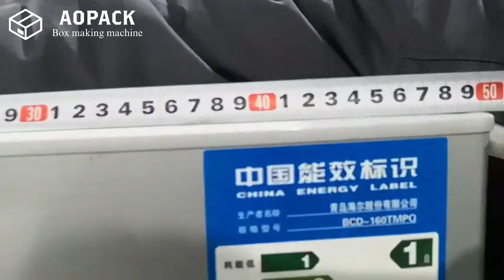How to pack a refrigerator? -AOPACK BM2508-Plus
BM2508Plus is controlled by HMI (Human Machine Interface) and PLC.
It can do small, medium and oversize cartons. Simple operation, quick set-up, size change in seconds, greatly shorten set-up time and improve efficiency.